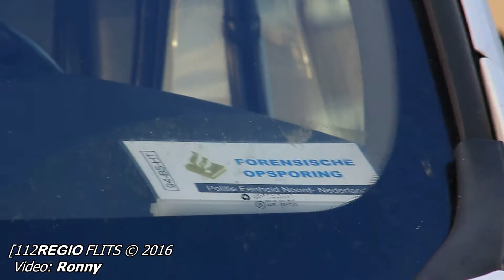Dag 4 extra onderzoek waterlandlaan schietincident 23-11-16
Stadskanaal - (22/23-11-16)
Na het schietincident van zaterdagavond 19 november, ligt de 21-jarige slachtoffer nog in kritieke toestand in het ziekenhuis. Dat zegt een woordvoerder van de politie. Zondag heeft een onderzoeksteam nog een uitgebreid onderzoek gedaan in de woning, maar maandag, dinsdag en woensdag was men nog steeds bezig in het pand waar het schietincident heeft plaats gevonden. Het Forensische Opsporing Noord Nederland was woensdag nog druk bezig om sporen en andere zaken veilig te stellen en op beeld vast te leggen.